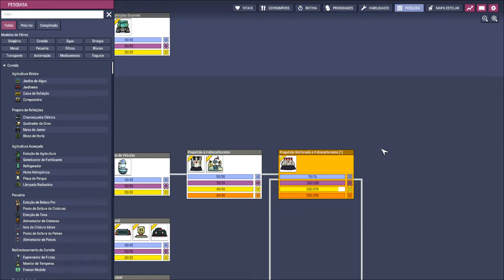☢️Oxygen not Included - Colocando o plano em prática!!! EP68